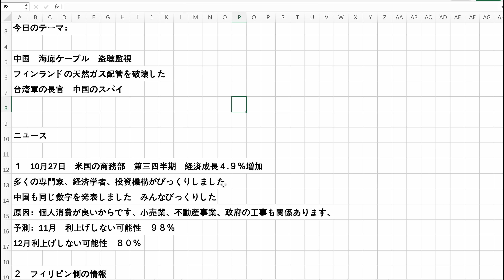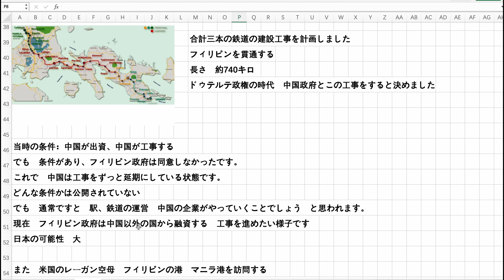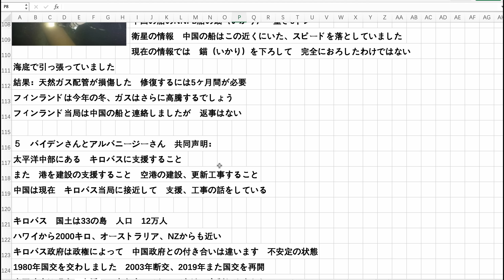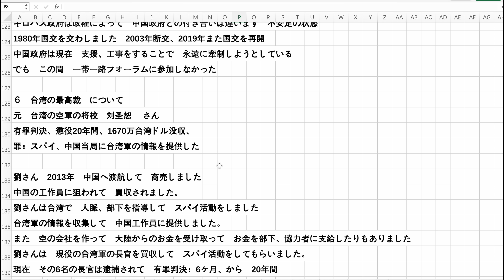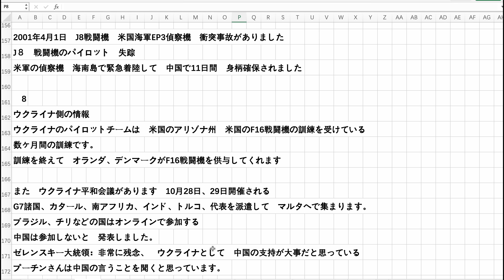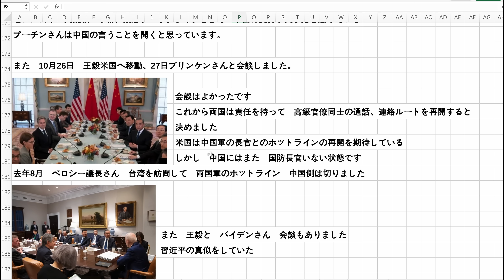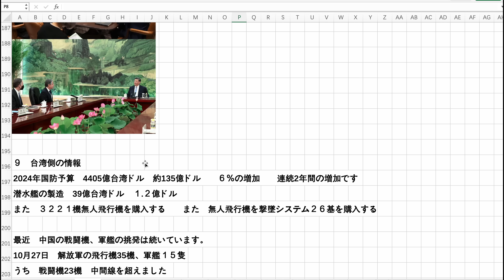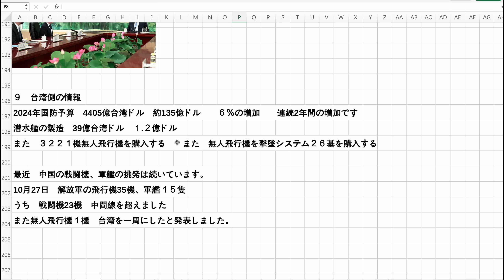中国フィンランドの天然ガス配管を破壊 海底ケーブルに盗聴監視装置